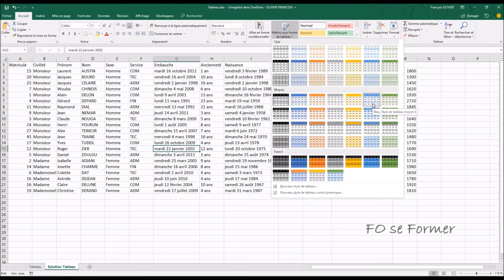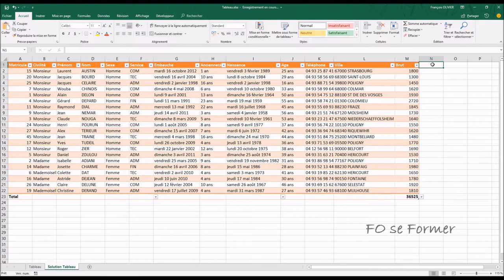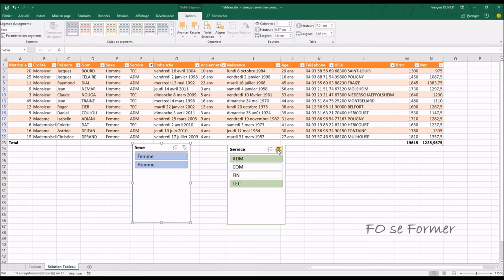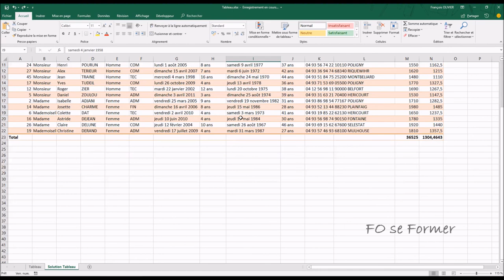15 - Mettre sous forme de tableau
Voici une manière simple, rapide et surtout efficace pour faire des supers tableaux dans Excel !!!